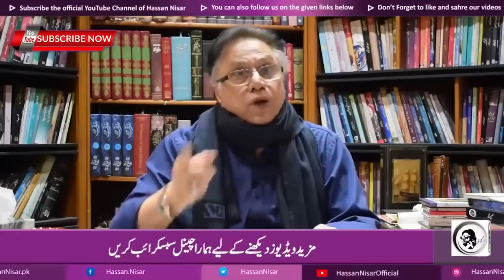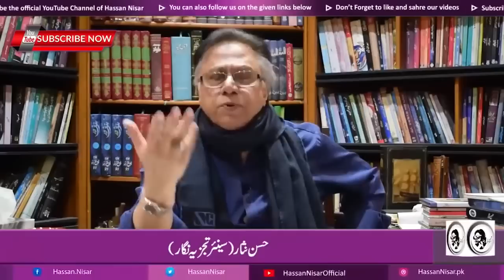شریف خاندان کی لوٹ مار کا منہ بولتا ثبوت منظرعام پر، وقت آگیا ہےکہ عمران خان کو ڈنڈا اٹھانا ہی پڑےگا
Like the Video and Also Comment your Opinion!
Hassan Nisar is a Pakistani Journalist, Columnist, Analyst and an Urdu Poet. He Appears as Guest in his Program "Black & White with Hassan Nisar" at Samaa TV.